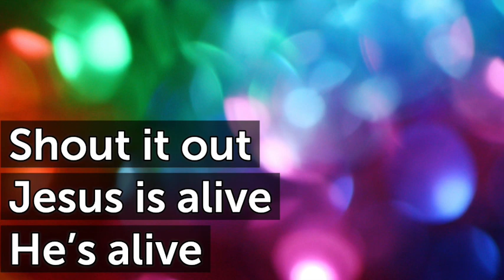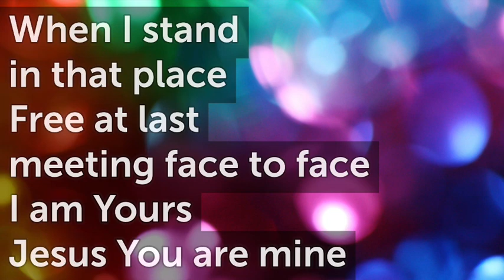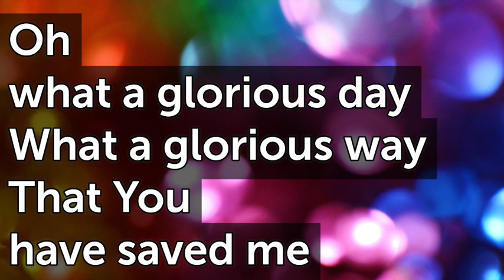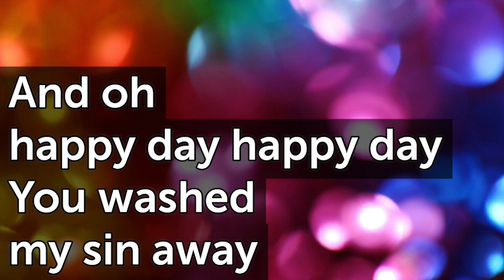Happy Day G T150 Brass